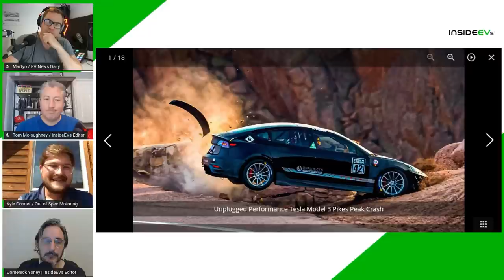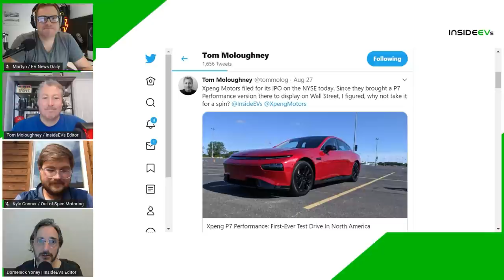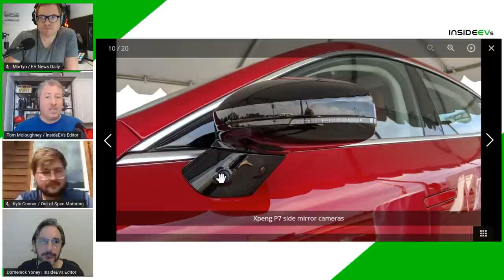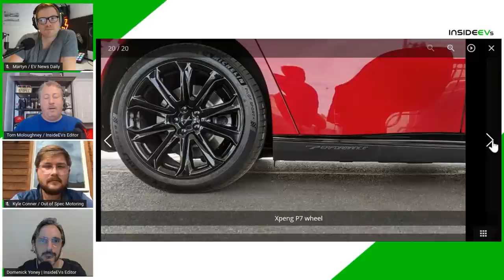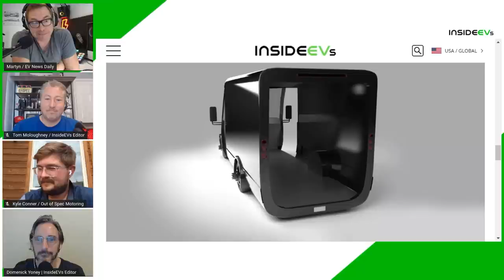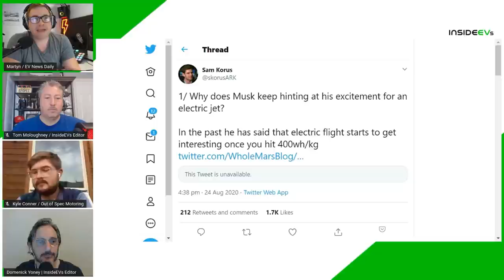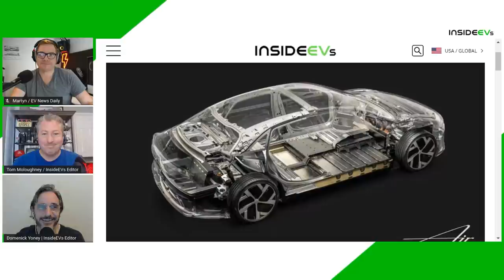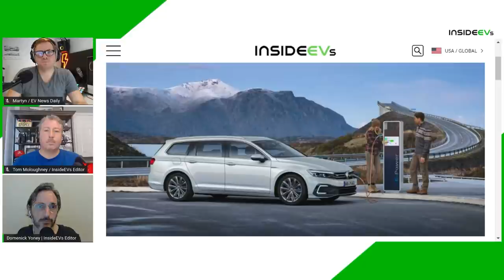Pikes Peak Bites Back at Tesla Model 3, We Drive XPeng P7 and Bollinger's Deliver-E Van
On the show today:
00:00 Intro
00:56 Tesla Model 3 at Pikes Peak
14:32 Driving Xpeng P7
33:30 Bollinger Reveals Deliver-E Van: Diversify Offerings Before Delivering
42:15 Elon Musk: 400 Wh/kg Battery Cells Likely In Just 3-4 Years
53:20 Lucid Air’s 'Space-Concept' Design Offers Class-Leading Interior Space
59:44 Next VW Passat For Europe Will Gain Full Electric Variant, Arrive in 2023
1:02:07 Porsche Postpones Taycan Cross Turismo Until Early 2021
1:02:53 Shocking: Lotus Evija Electric Hypercar Delayed By COVID-19